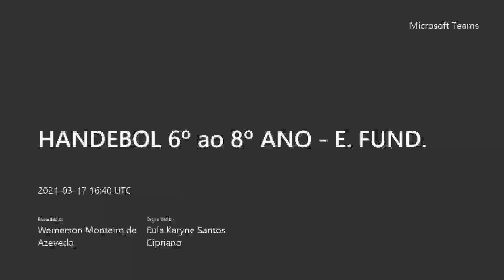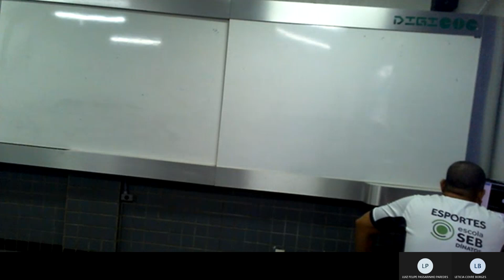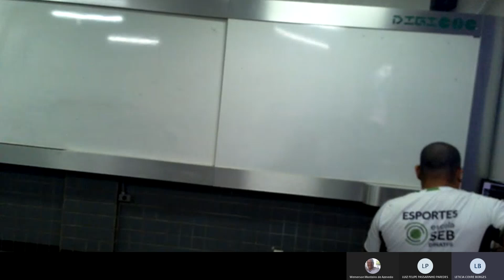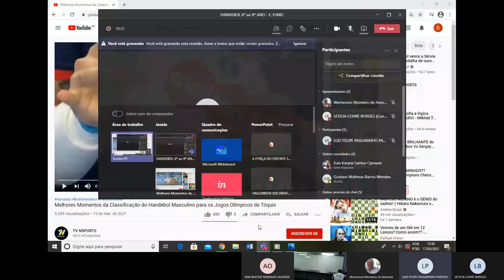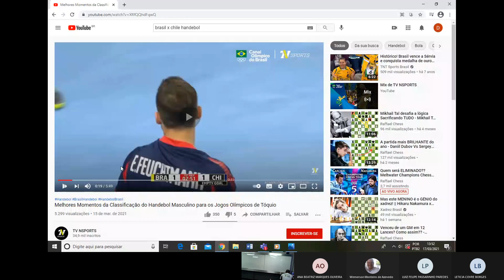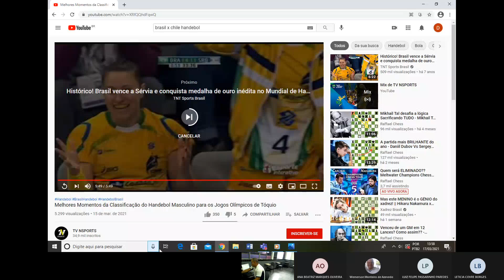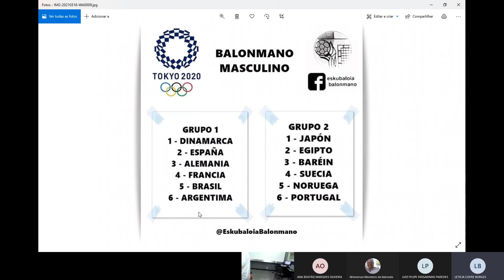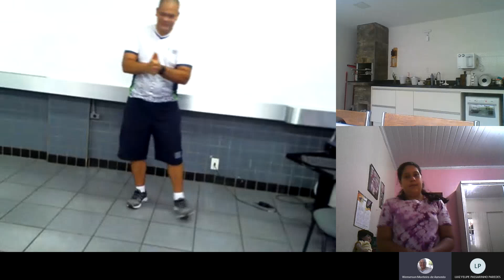HANDEBOL 6º ao 8º ANO E FUND 17/03